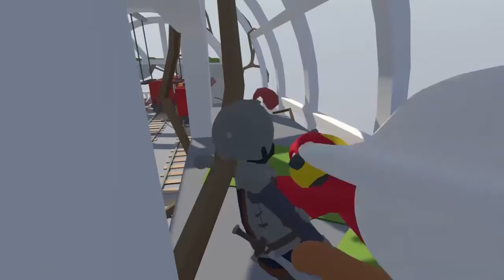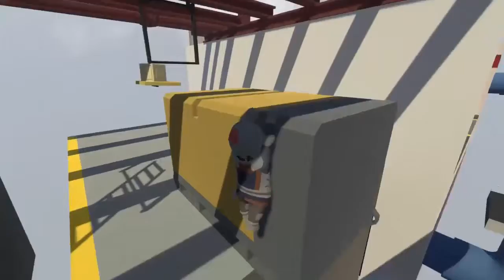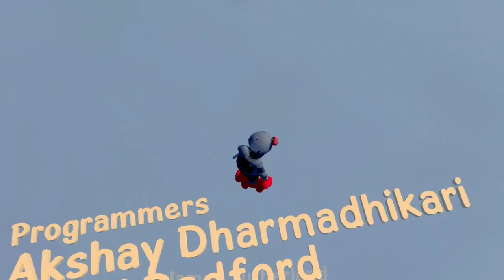Human: Fall Flat Drunk Stream | Complete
Matt, Tyler, and Alesea drunkenly wobble through Human Fall Flat for the first time